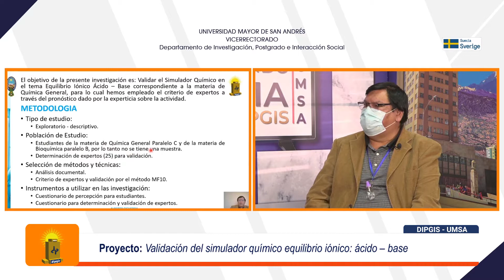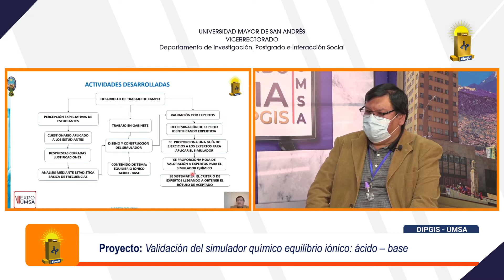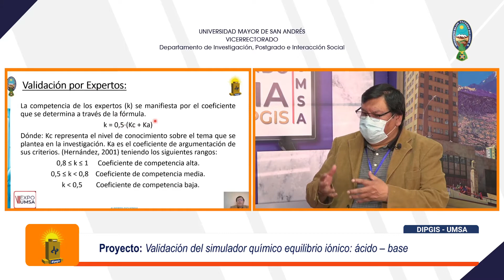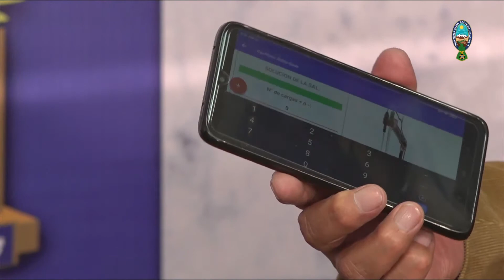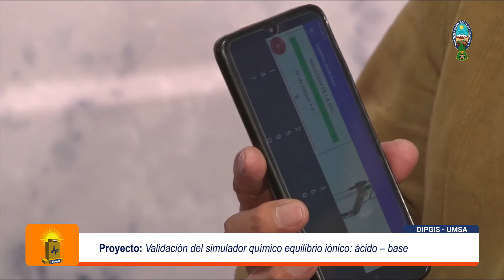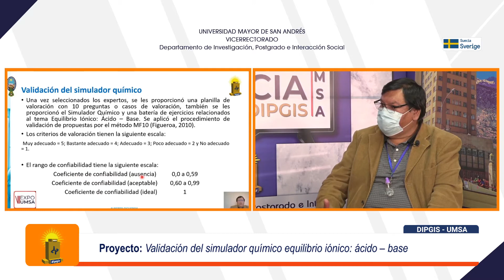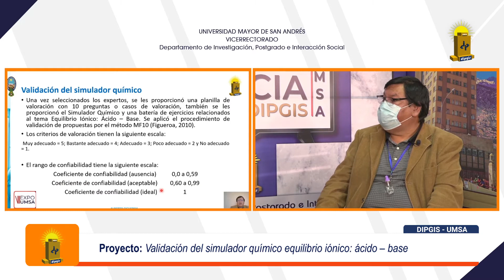Comunicando Ciencia: "Validación del simulador químico equilibrio Iónico: Ácido – Base"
Segmento presentado en el programa "Comunicando Ciencia", el 3 de octubre de 2021, por la señal de Televisión Universitaria. Proyecto Presentado en la II Versión de la Feria Virtual Investiga UMSA - 2021: "Validación del simulador químico equilibrio Iónico: Ácido – Base". Entrevista con el coordinador del proyecto, Alberto Leandro Figueroa Soliz, Ph.D. / Centro Psicopedagógico y de Investigación Superior (CEPIES) - UMSA.